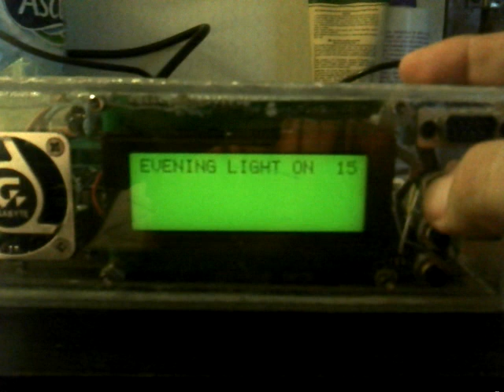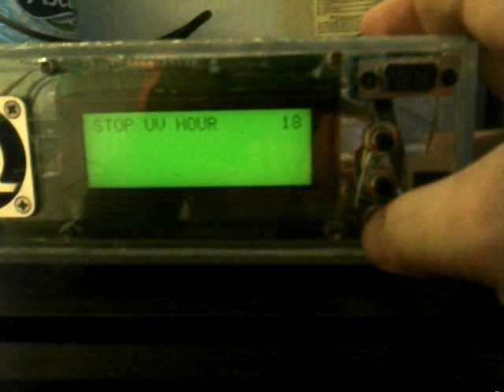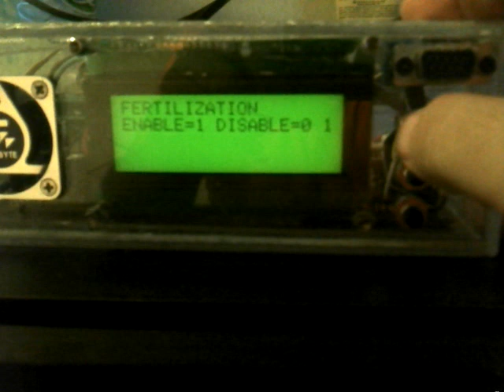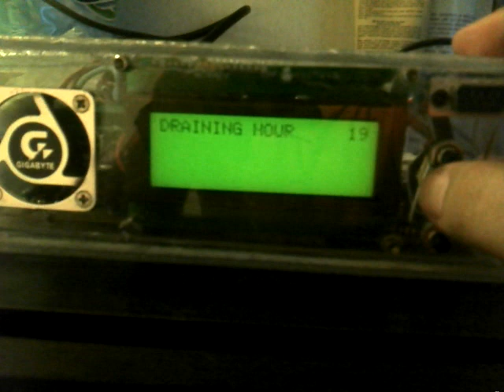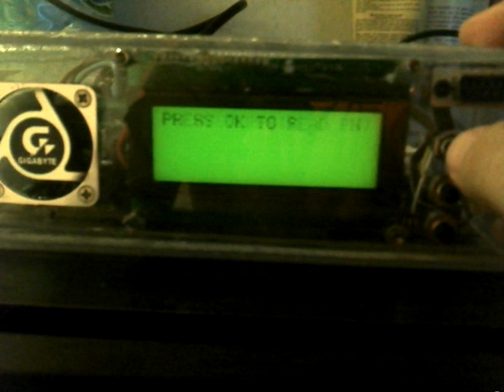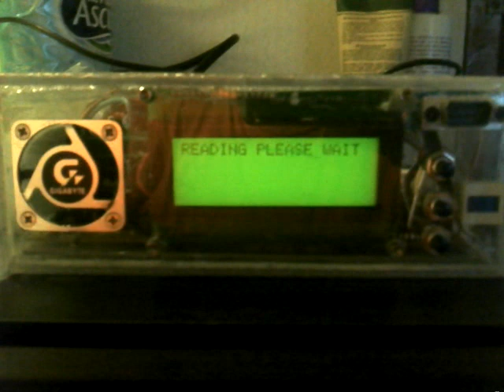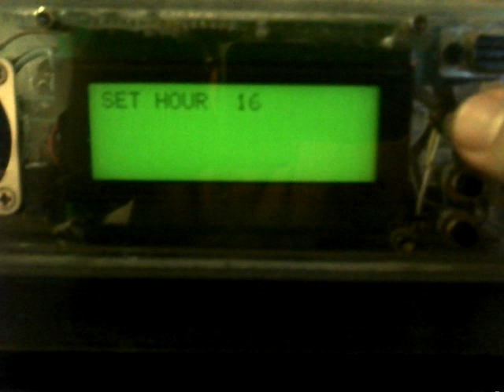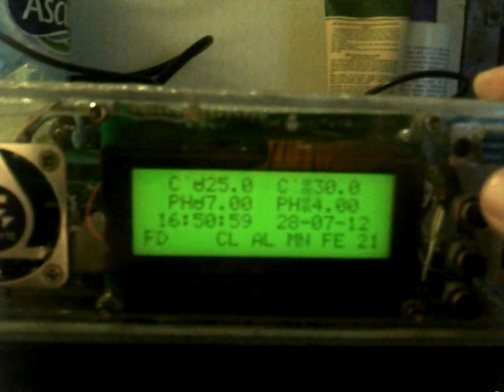Total Aquarium Controller Fresh Water part 2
Atmega32, ds1307, ds18s20 lcd20x4:
PH, CO2,Light, temperature C°/F°, wather changing(whit min tmp.on chg.) , uv, light x 3. feed,moonlight, filter, auto level, and fertilization.
Controller Aquarium 8Mhz internal osc.

IN THIS MOMENT ALL FUNCTION ARE WORKING

I put a list of all functions

Light: 2 way
---1 way:  controls 3 neons that lightup at 1 hour interval
    has two programmable intervals of light morning to afternoon
    and afternoon to evening E.G (07:00-11:00 and 14:00-21:00)
---2 way:  has an output for LED dimming(needs a driver with tranzistor
   and electrolytic capacitor) tranzistor value will depend from LED lamps
you can not use them both, only one option

Moon Light:
Present only during nights

UV: 1 interval e.g. (11:00-17:00)

Feeding: 2 way
---1 way: dc motor and drill spiral (no. seconds programmable)
---2 way: servomotor (no. push programmable) only signal cable output, +5 and GND are separated
during feedings water filter is 10 minutes break
has two feeding periods, morning and evening, which can be enable/disabled independently

Temp:
Programmable desired temperature
Option for Celsius-Fahrenheit
Programmable temperature reading interval (1s, 2s, 5s, 10s, 15s, 30s, 60s)
Programable minimum temperature when automatic water change, to prevent thermal shock to fish

Automatic water change - auto level:
control two pumps and/or valves, one for input and one for output
draining is done by measuring the time interval that can be seconds or minutes
protection level with minimum and maximum and temperature (see temp:)
Function for enable/disable

Aquarium plants fertilization:
This function is used as a separate module so it can be used or not(user depends)
having function for enable/disable
Using programming microcontroller pin can control 3 servo, the same as feeding
are present only signal cable output, +5 and GND are separated, they go directly to servo.
Has a programmable start time for the first servo succeeding every 2 hours remaining servo.
Programmable dosing on each servo
I use the combination of servo and syringe as in the first video

PH and CO2:
Programmable desired PH
Adjustable hysteresis value
When you go over the value limit, the valve will release CO2 into the aquarium
PH function can be used only if the unit is licensed